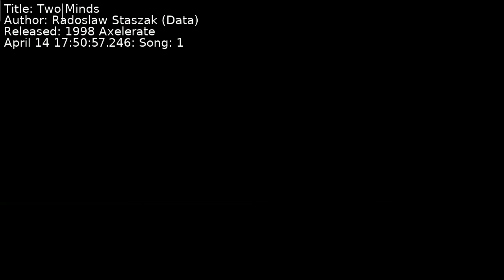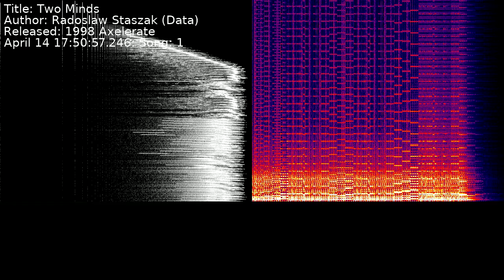Radoslaw Staszak (Data) - Two Minds | Song 1 [C64] [SID]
Title: Two Minds
Author: Radoslaw Staszak (Data)
Released: 1998 Axelerate